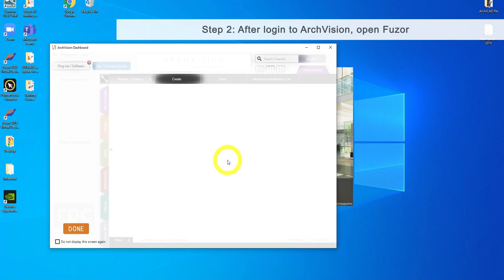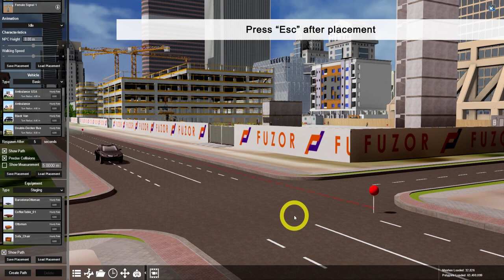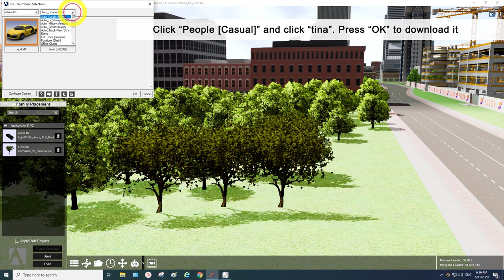How to place content from Archvisions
In this tutorial, you would learn how to :
00:08   Connect the ArchiVision account to Fuzor
00:40   Place a vehicle from AtchVision and make it move along a path in Fuzor
01:37   Place a tree and a pedestrian from ArchVision to Fuzor